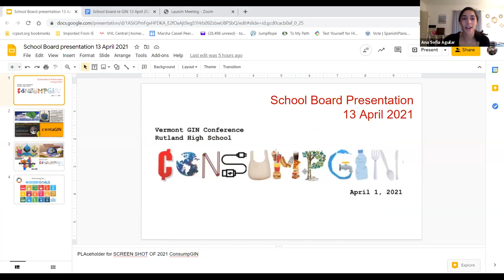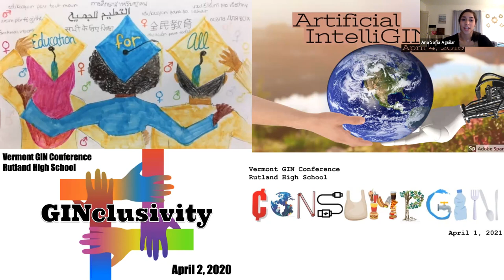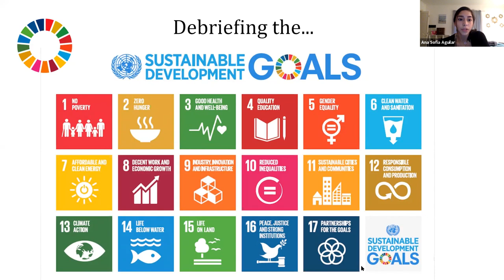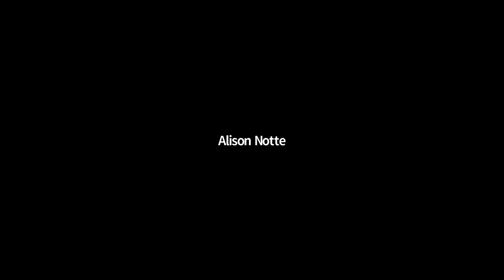04/13/2021 Rutland City Board of Commissioners Regular Meeting